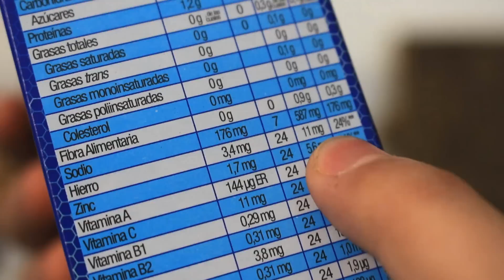El hierro en el cereal │ Experimento Fácil│ Magnetismo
Si alguna vez notaste que lo cereales contienen hierro y querías saber si el hierro del cereal es el que conoces y es atraído por imanes entonces este video sacará tus dudas

Si te gusta nuestro trabajo también podes visitar nuestros canales con otras temáticas

:::::::::::::::CREDITOS::::::::::::::::­­

Conducción y edición ➜ Mario Vaira
Cámara y asistente de producción ➜ Tony Milone
Diseño web  ➜ Cesar Agustín Gonzales Gutierrez
Colaboración especial ➜ Rosy Santos

::::::::::::::::APLICACION::::::::::::::::­­:

Myapp de Uno Para Todo, bajatelas ;)